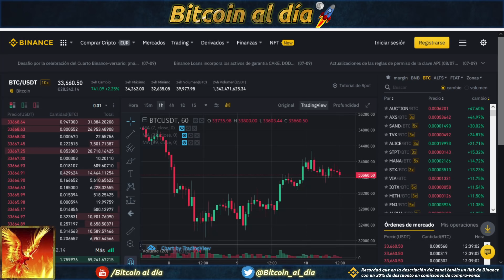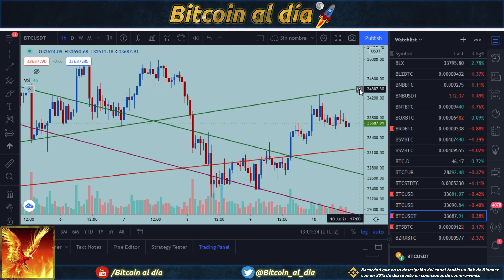Bitcoin, ganando dominancia en un fin de semana que puede ser positivo.